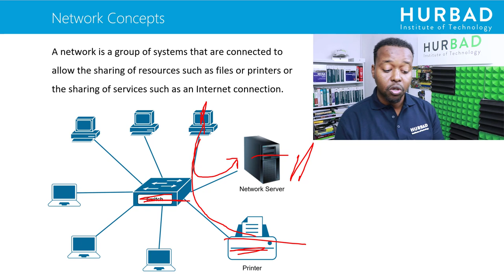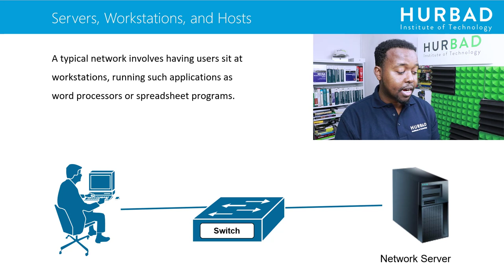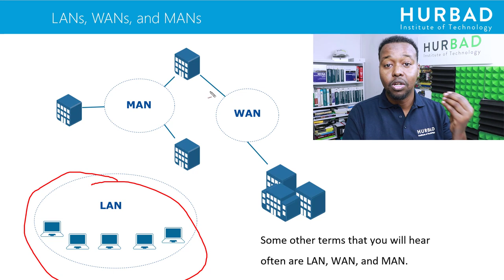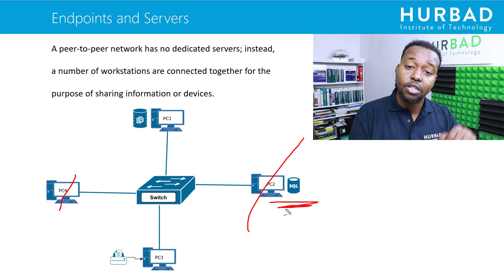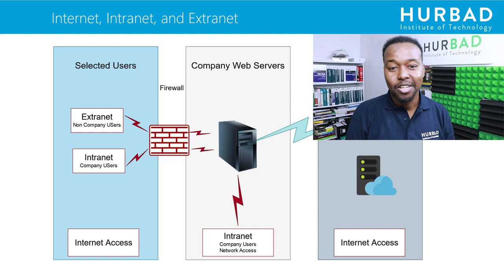CCNA 200-301 - Network Concepts - AfSomali